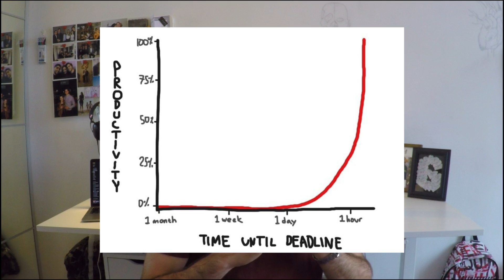MEDICAL SCHOOL MMI INTERVIEWS: KING'S COLLEGE LONDON & BRISTOL | KharmaMedic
My Medical School MMI Interview notes are now available on my Etsy page 🥳 These are the notes that got me an offer for every interview I attended. If you’re interested, check them out!

Hey! My name is Nasir Kharma, I am a graduate student studying medicine on the undergraduate course at King's College London. My H. BSc. was a double major in Microbiology and Biotechnology with a minor in Immunology at the University of Toronto.

This video is about my experience when attending Bristol and KCL Medical School Interviews.

I have many tips and advice sprinkled throughout the video, as well as examples of MMI stations, and info on how to prepare!

Please leave any questions you may have down below and I'll get back to you ASAP.